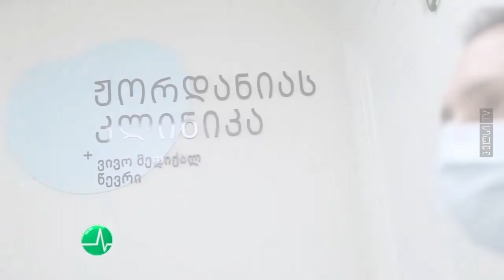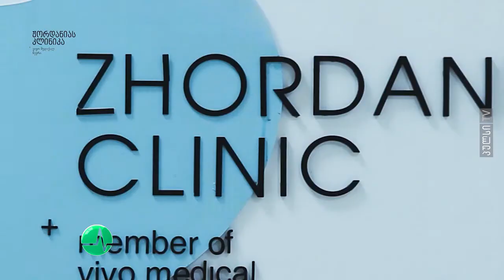პულსი TV - 🎬 ჟორდანიას კლინიკა - ესპანელი წყვილის ისტორია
🎬 სიუჟეტი მომზადებულია  ტელეკომპანია "პულსის"
➖  ჟორდანიას კლინიკის დაკვეთით.

⬛ ჟორდანიას კლინიკა წარმოადგენს ერთ-ერთ პირველ , წამყვან  სპეციალიზირებულ სამედიცინო ცენტრს ქალისა და მამაკაცის რეპროდუქციული მედიცინისა მიმართულებით. კლინიკაში დანერგილი  მკურნალობისა და დიაგნოსტიკური გამოკვლევების,  მრავალწლიანი გამოცდილებისა და თანამედროვე მეთოდების სინთეზი , უსაფრთხო და ეფექტური მკურნალობის გარანტიას იძლევა
გაეცანით კლინიკაში ესპანეთიდან ჩამოსული წყვილის ისტორიას

🎬 ტელეკომპანია "პულსი"
📼 2022  წელი.